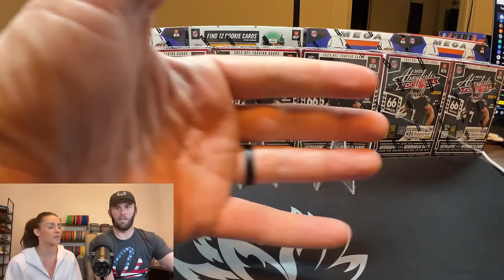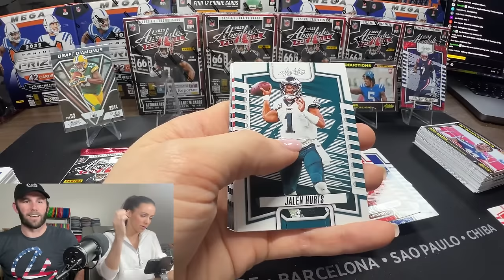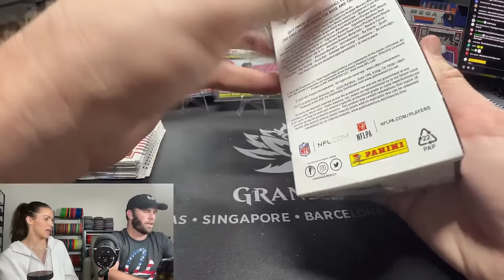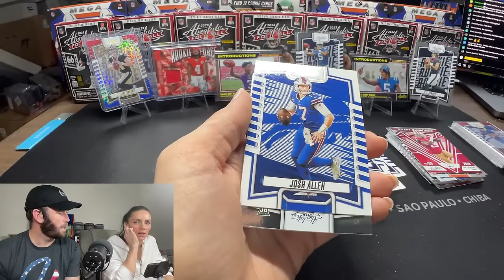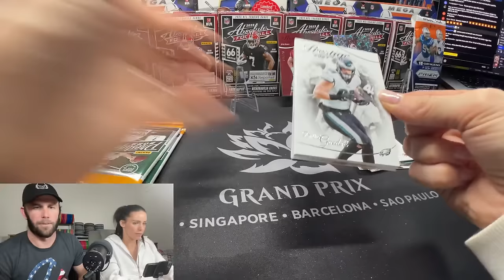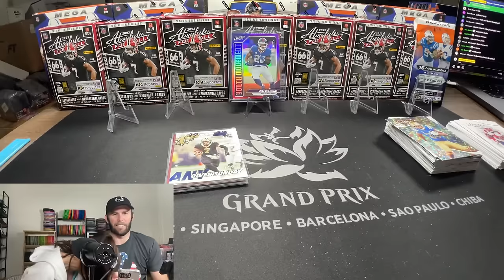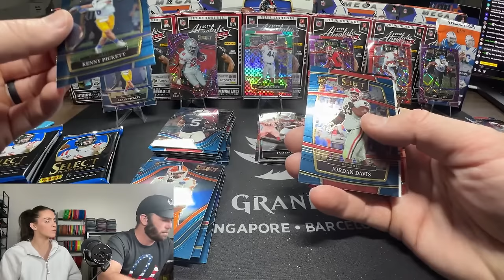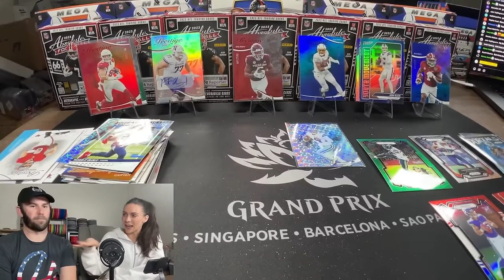OPENING BOXES OF 2023 ABSOLUTE FOOTBALL BLASTER BOXES! KABOOM HUNTING! KELSEY & BRODIE LIVE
United States

WE ARE BACK WITH ANOTHER LIVESTREAM! This time can Case Hit Kelsey pull a KABOOM from 2023 Absolute Football Blaster Boxes?